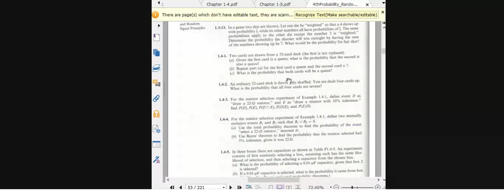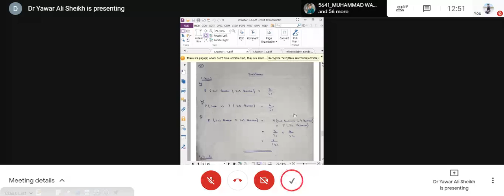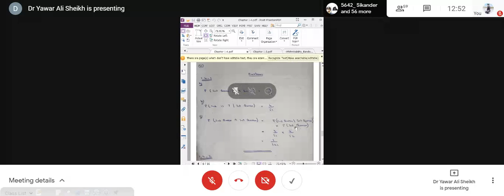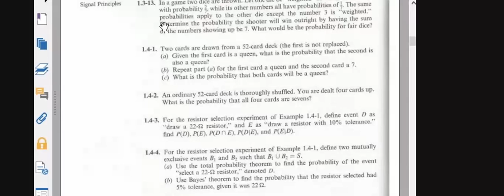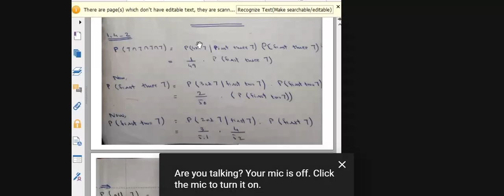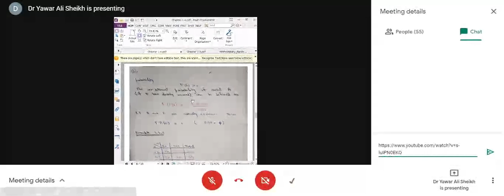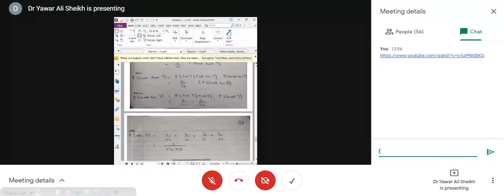probability Lecture 006 Question and Answer session